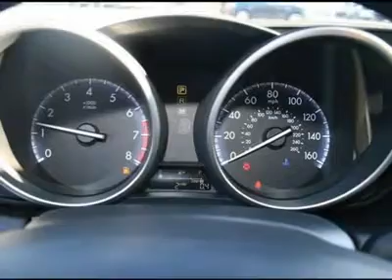2012 MAZDA MAZDA3 Egg Harbor Twp, NJ 3M12054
2012 MAZDA MAZDA3 Egg Harbor Twp, NJ
Stock

For more information on this vehicle and our full inventory, call Lauren Kassner at 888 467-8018 .

Chapman Mazda
6744 Black Horse Pike

Looking for the right car? Today could be your lucky day. With 0 miles, this Black Mica, 2012 Mazda Mazda3 equipped with automatic transmission could be yours. Request more information and set up a test drive right away.